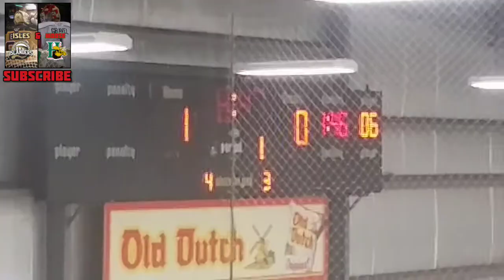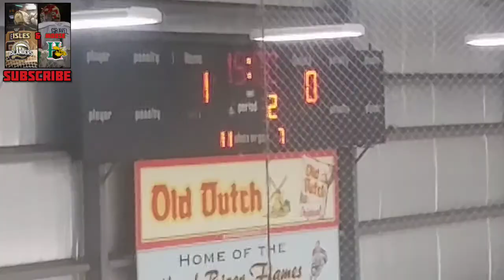TIGNISH ACES VS CENTRAL ATTACK | PEIU18AAHL PLAYOFFS GAME 2